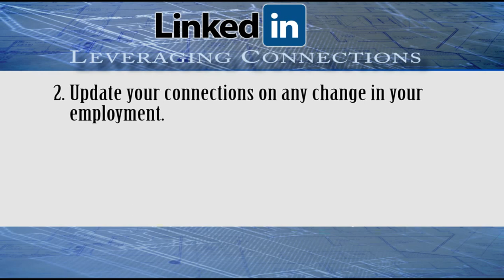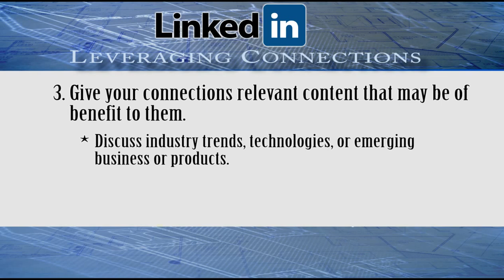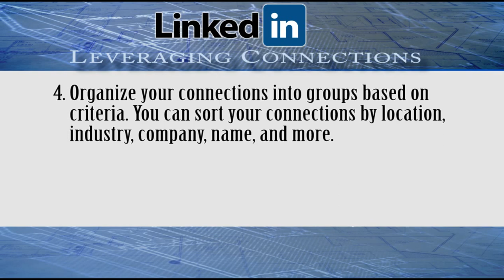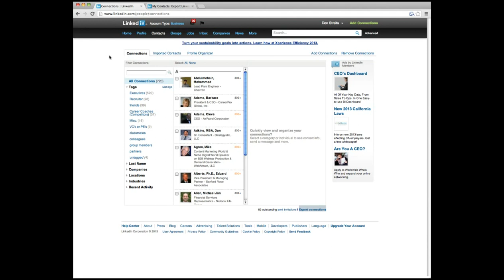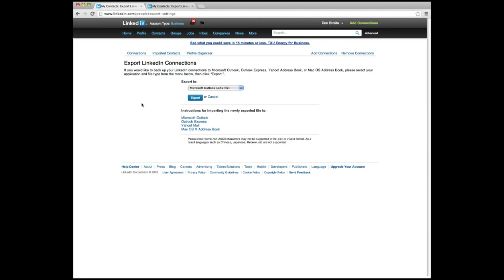Linkedin Connections Are Priceless. Are You Using Them Effectively? Here's How!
Managing and leveraging your LinkedIn connections is worth its weight in gold. literally, in fact, it will generate revenue for your business or open doors for new employment opportunities. Here is some insight on how to make your connections work for you, as well as a simple tutorial on how to export your connections.